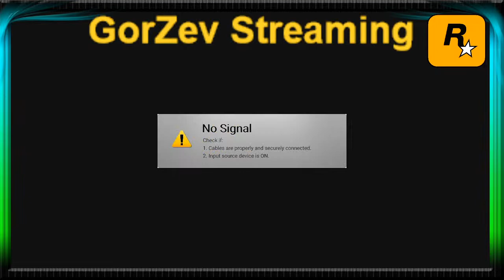Lego city undercover stream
lego city undercover streaming. Twitch Donate Rockstar games social club account - Gordeybro09.